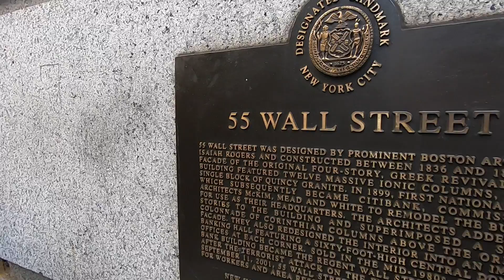New York 2019 GoPro